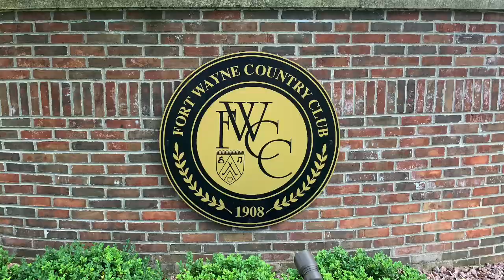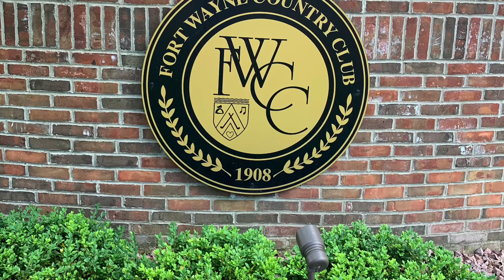Behind the Scenes at Fort Wayne CC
The Country Club Comic goes behind the scenes at Fort Wayne CC in Indiana before a show.